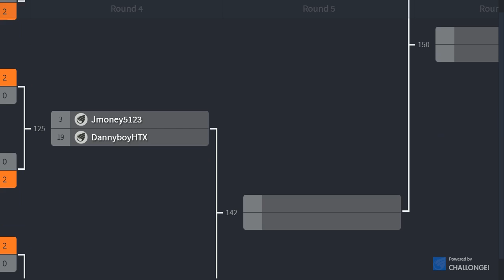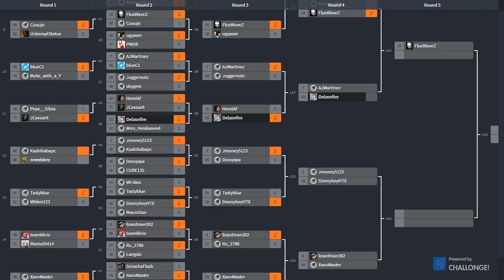FluxWaveZ (Menat) vs MrMostafles (Akuma)